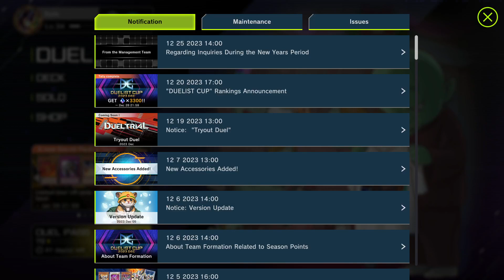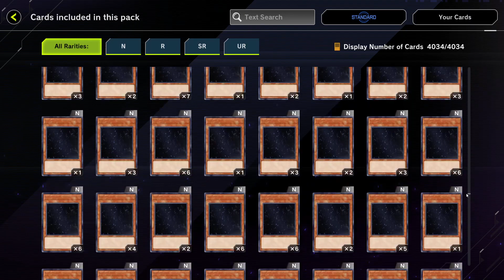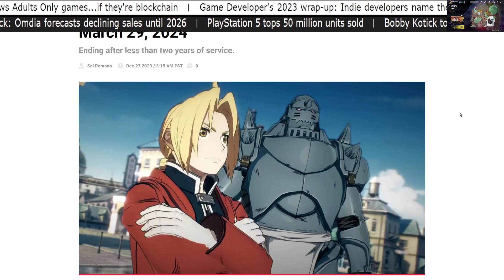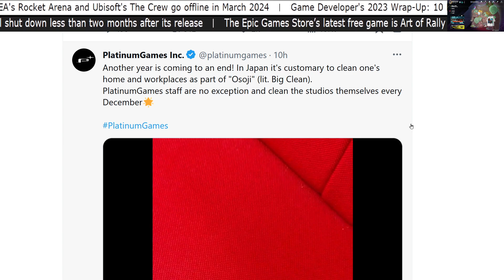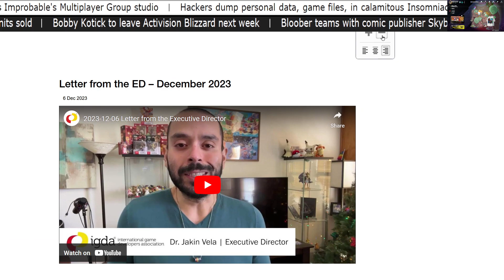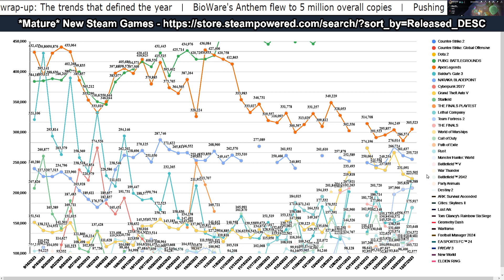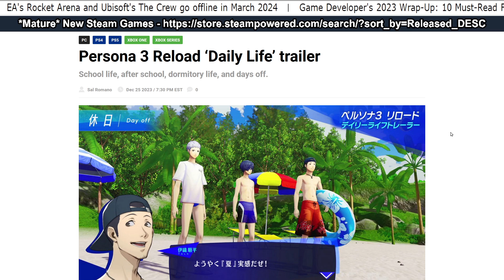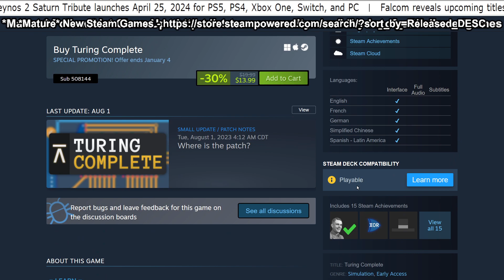🎴Yu Gi Oh! Master Duel & Video Game News №312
🗨Hashtags